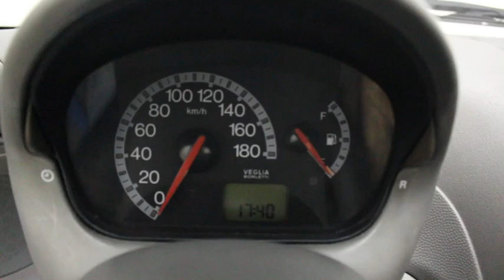Fiat Seicento 1.1 sx 54cv Cod.21